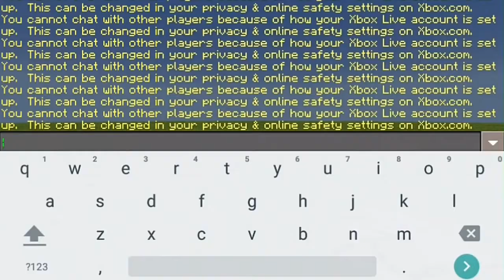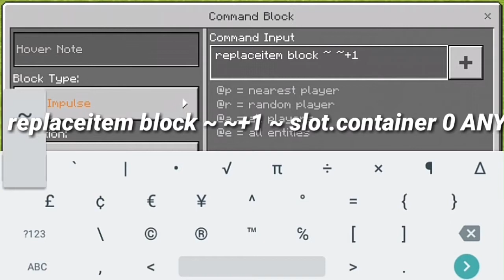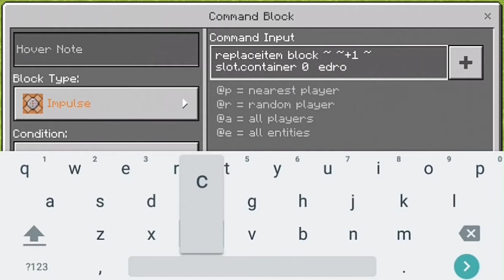TUTORIAL CARA MEMBUAT GENERATOR BENDA APA SAJA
Saya telah mengupload suatu vidio

APK YG DI GUNAKAN TUK BUAT VIDIO:

TEKSTURE YG DIPAKAI:
LINK FAITHFUL+SHADDER

Jika ada Kesalahan Mohon Dimaafkan Ya
MEDSOS GATU INDONESIA:
Line:pandunugrahasaputra
BBM:D0AFAC31

Dan Hanya Gitu Aja vidionya:
Jangan Lupa di: